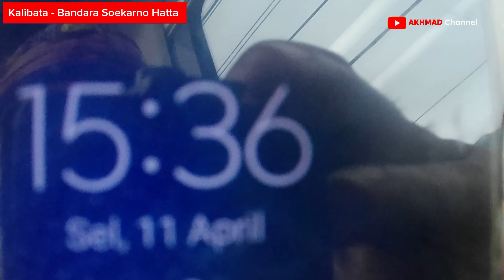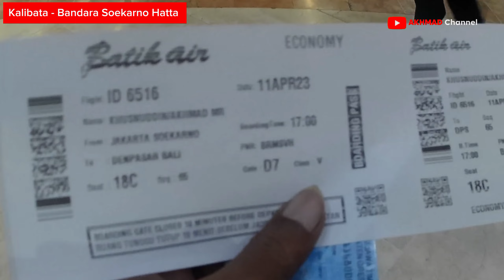NYAMANNYA TERASA ‼️ Naik KRL Transit Kereta Bandara | Kalibata Menuju Bandara Soekarno Hatta